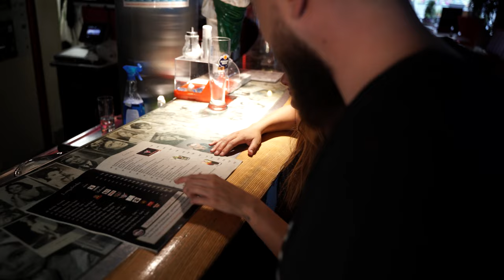Aron Schweizer (KXD) - 2 Player Game (Offizielles 4K Musikvideo)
ARON SCHWEIZER (KXD) - 2 Player Game  (Offizielles Musikvideo)
Out Now!
Bei dem Song handelt es sich um die neunte Videoauskopplung aus dem kommenden Pop Album ,,Siebter Sinn".

Special Thanks an:
Adela & Regine vom Giga Center Köln!